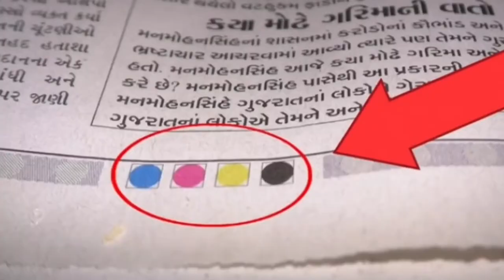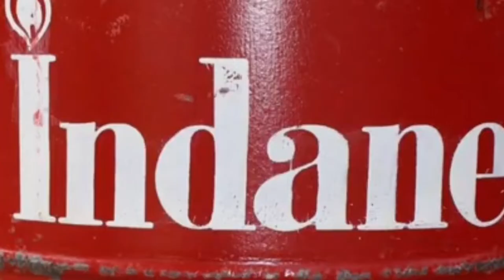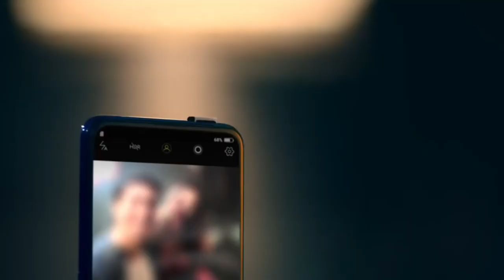Iphone में I का मतलव कया है?|facts|amazingfacts|randomfacts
Jelly/gummy bears, Tomato ketchup, Blue cheese, Chewgum, horlicks, food exposed, how these things are made, इन चीज़ों को गलती से भी मत खाना, Don't Ever Eat These Things, its fact, its fact new video, take unique, facttechz, facttechz new video, getsetflyfact, fact bhai food, fact bhaiइन चीज़ों को गलती से भी मत खाना | Don't Ever Eat These Things | It’s Fact | Take Unique

Queries Solved:
Jelly/gummy bears,
Tomato ketchup,
Blue cheese,
Chewgum,
horlicks,